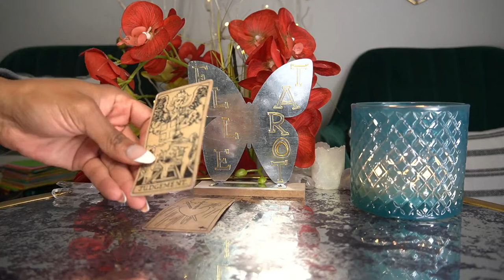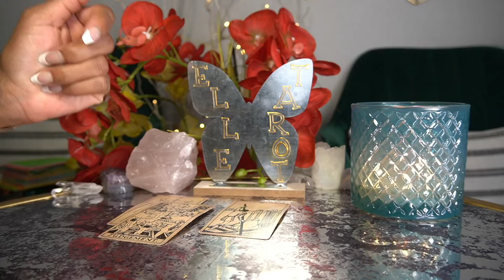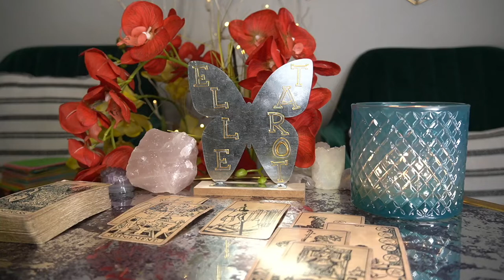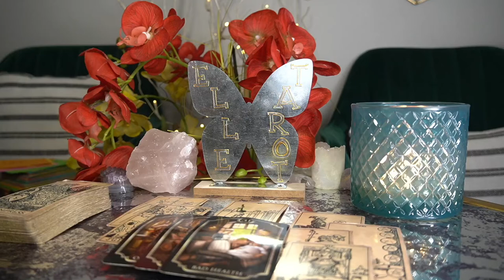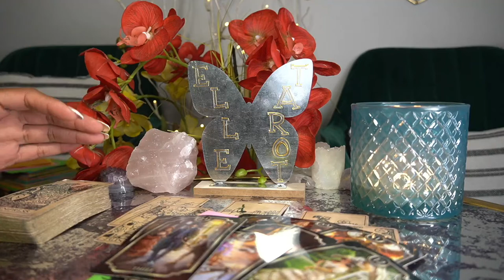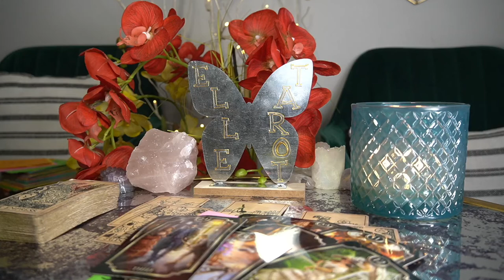LIBRA MAR '22 MOVING ON OR MOVING YOUR BODY